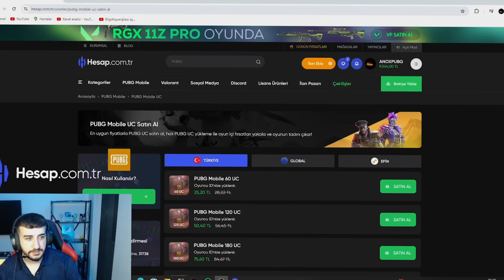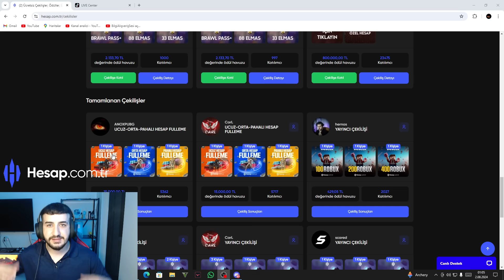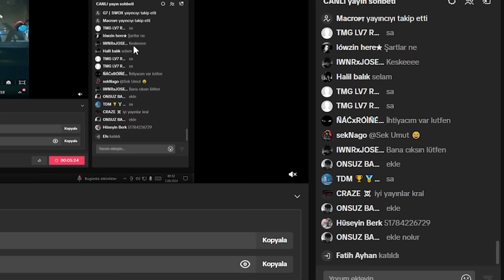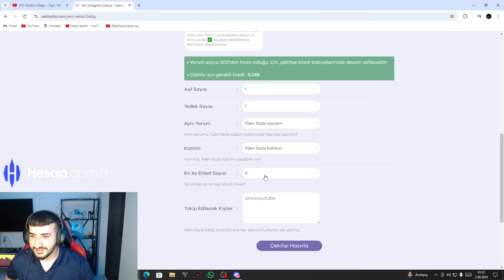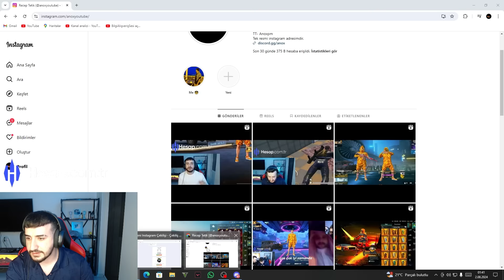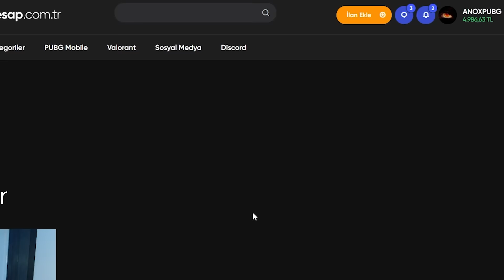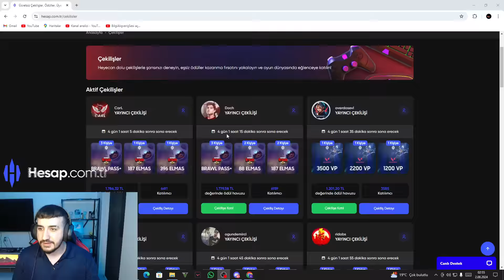OYUNU BIRAKAN TAKİPÇİMİN HESABINI FULLEDİM AĞLADI ❗️UCUZ ORTA PAHALI HESAP FULLEME | PUBG MOBİLE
Hesap fulleme ve çekilişlere katılmak için aşağıdaki bıraktığım hesap.com.tr referans linkine tıklayarak kaydolun ve indirimlerede sahip olun.

Bayrak Troll Anox / Hesap Tanıtımı / Lobi Troll Anox / ANOX PUBG